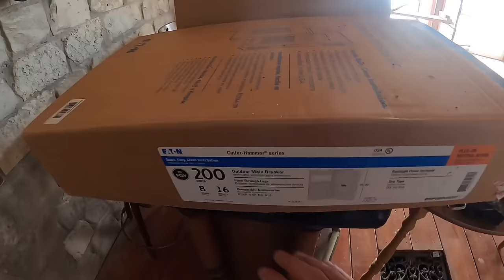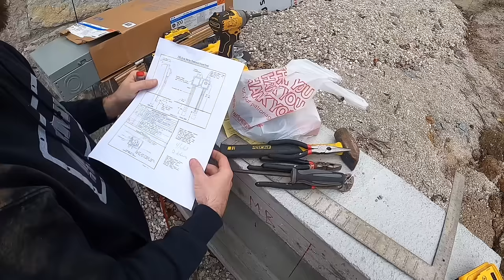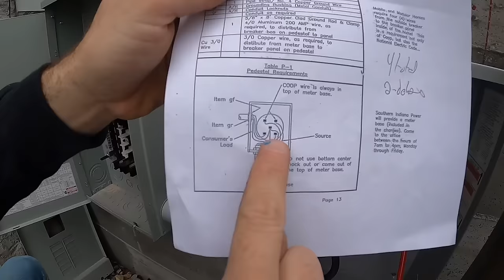prep work for 200 amp upgrade!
Trenching and installing the meter base and breaker panel at the castle for 200 amp service